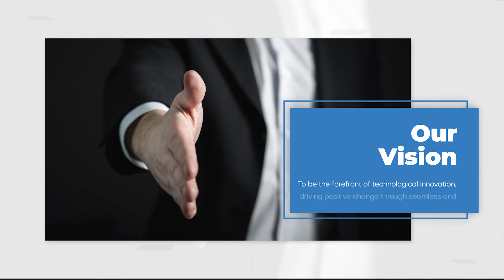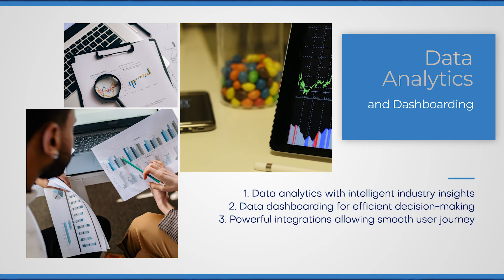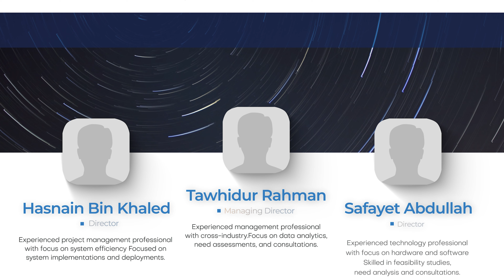Softograph Company Profile Video Animation | Corporate Presentation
Softograph Company Profile, Corporate Presentation

Let's talk about your projects
GRAPHICS DESIGN | MOTION GRAPHICS | VIDEO EDITING | WEB DEVELOPMENT

If you feel good after watching, then please appreciate me and